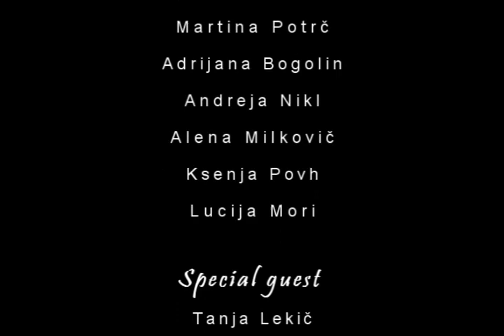Everthing's Magic - skills video [SŽR z Matejo Zver]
[2008]